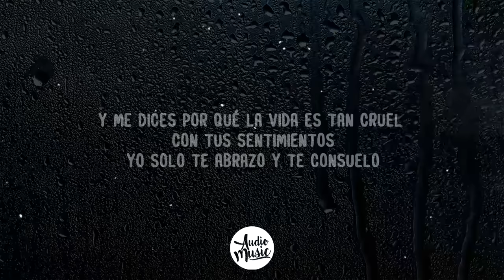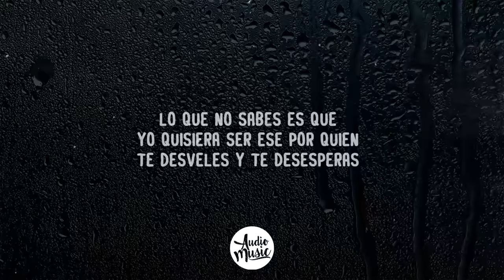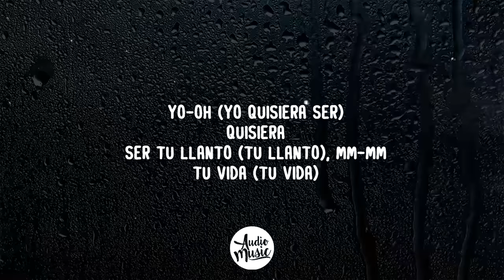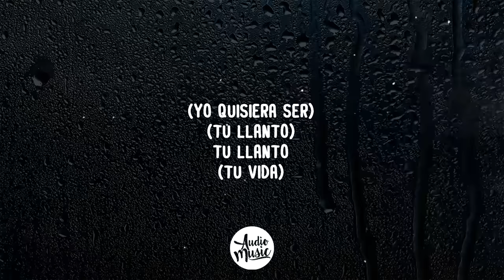Yo Quisiera (Letra) - Reik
🎤 Letra/Lyrics: Yo Quisiera

Soy tu mejor amigo
Tu pañuelo de lágrimas
De amores perdidos
Te recargas en mi hombro
Tu llanto no cesa
Yo solo te acaricio

[Pre-Coro: Jesús Navarro]
Y me dices por qué la vida es tan cruel con tus sentimientos
Yo solo te abrazo y te consuelo
Me pides mil consejos para protegerte
De tu próximo encuentro sabes que te cuido

Lo que no sabes es que yo quisiera ser ese por quien te desveles y te desesperas
Yo quisiera ser tu llanto, ese que viene de tus sentimientos
Yo quisiera ser ese por quien tú despertaras ilusionada
Yo quisiera que vivieras de mí siempre enamorada

[Interludio: Jesús Navarro]
Oh-oh-oh
Oh, no, no-oh

Tú te me quedas viendo
Y me preguntas
Si algo me está pasando

[Pre-Coro: Jesús Navarro]
Y yo no sé qué hacer si tú supieras que me estoy muriendo
Quisiera decirte lo que yo siento, no, no-no
Pero tengo miedo de que me rechaces
Y que solo en mi mente vivas para siempre

Por eso yo quisiera ser ese por quien tú te desvelas y te desesperas

[Outro: Jesús Navarro]
Yo (Yo quisiera ser)
Quisiera
Ser tu llanto (Tu llanto), mm-mm (Tu vida), no-oh
Yo-oh (Yo quisiera ser)
Quisiera
Ser tu llanto (Tu llanto), mm-mm
Tu vida (Tu vida)
Oh-oh-oh (Yo quisiera ser), eh-eh-eh
Eh-eh-eh (Tu llanto)
(Tu vida)
Ser tu vida, no-oh
(Yo quisiera ser)
(Tu llanto)
Tu llanto
( Tu vida)
Tu vida
Uh-uh-uh